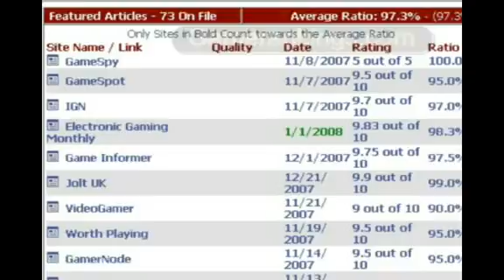Super Mario Galaxy is the winner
The year 2007 is over. It was a great year for gamers. And a great year for Nintendo.